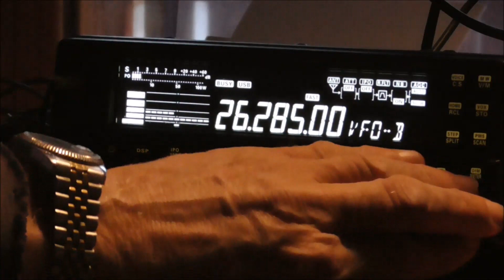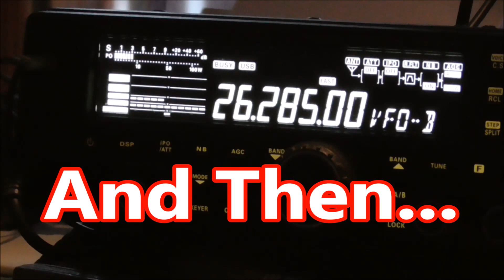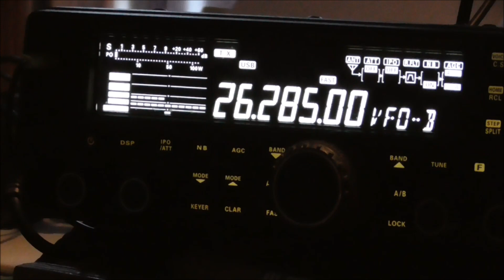11m.Band Radio ~ USA Down The Grave Yard ~ AGAIN!!!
Same Operator in Grand Rapids, Michigan
Our 4th. Contact and, 2nd. on 26mhz